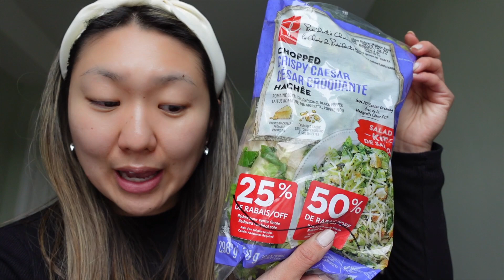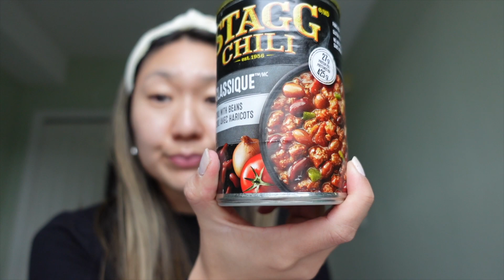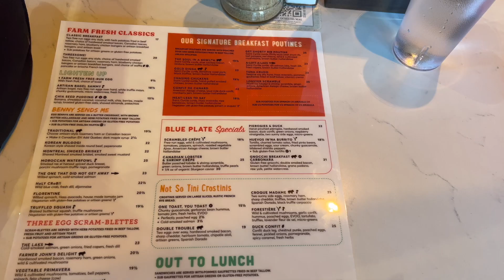WEEKLY LIFE IN CALGARY VLOG - WHAT FOOD I BOUGHT (with prices)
Here is my boring life haha! Day in my life vlog, thought I would take you guys with me! I went to Costco, Shoppers and South Centre Mall!